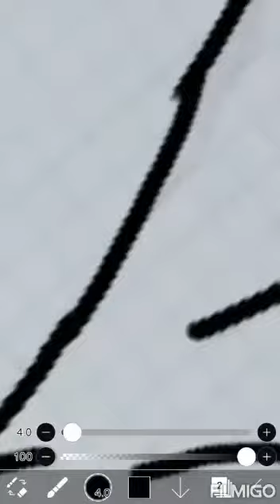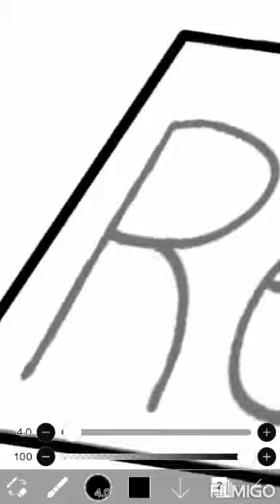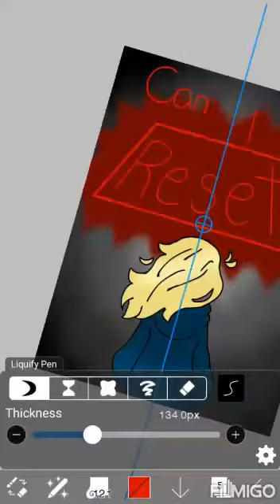Can I Reset // Speedpaint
Total Time: 44 Minutes
Song: Can I Reset by DJ DJ